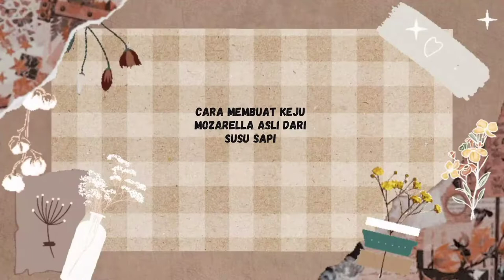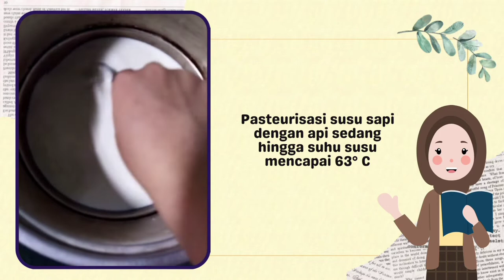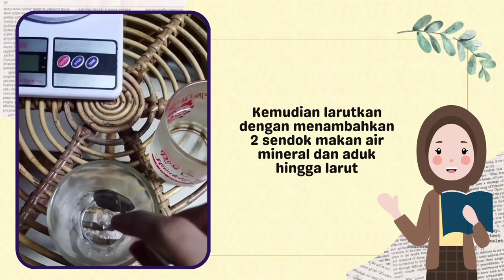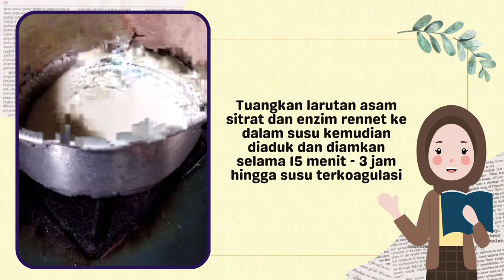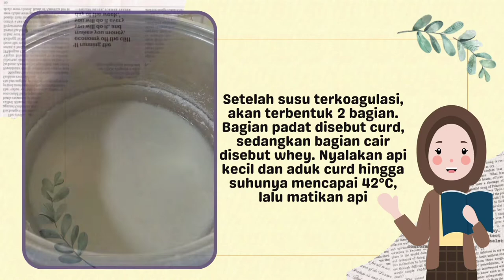Chemo Enterpreneurship (CEP) Berbasis Biokimia - Pembuatan Keju Mozarella Asli Dari Susu Sapi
Terimakasih sudah mampir ke youtube chanel saya, sebelumnya perkenalkan,

Nama    : Mutiara Hikmah
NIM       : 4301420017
Rombel : Pendidikan Kimia-4B FMIPA UNNES

Pada kesempatan kali ini, saya akan membagikan video mengenai bagaimana cara untuk membuat keju mozarella asli dari susu sapi. Selain itu, pembuatan video ini juga bertujuan untuk memenuhi tugas proyek mandiri pada mata kuliah Biokimia mengenai pembuatan produk Chemo Enterpreneurship (CEP).

Happy watching!!
Semoga bermanfaat untuk kalian semua, terima kasih ☺️